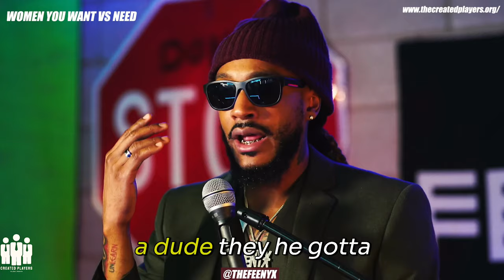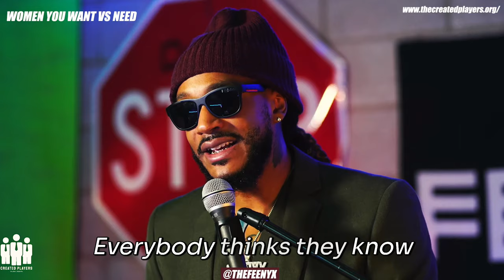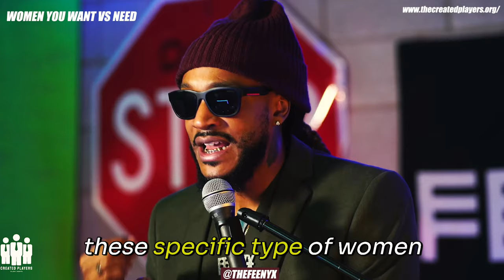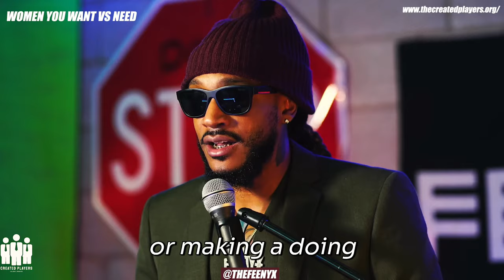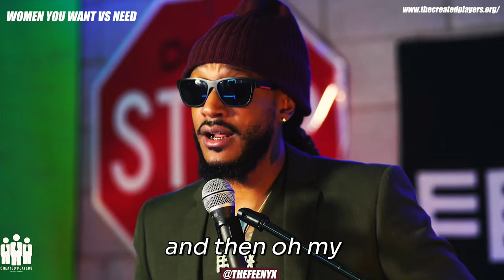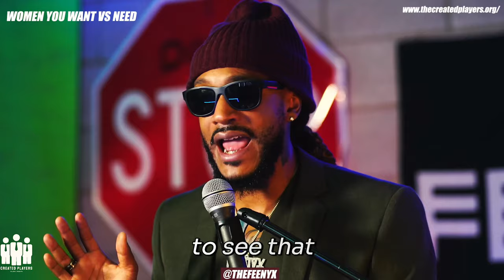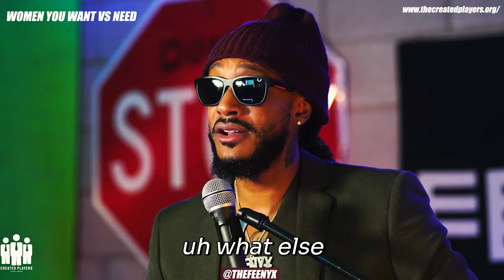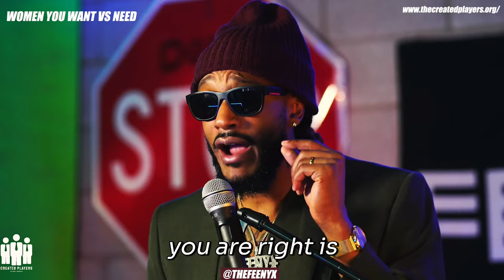The Truth About Relationships: Why Good Men Aren't Replaceable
Discover the harsh reality of modern relationships and why good men are undervalued. Uncover the misconceptions about what women think they want in a partner and learn how to build a strong, supportive relationship.